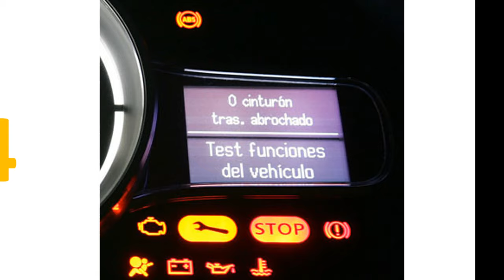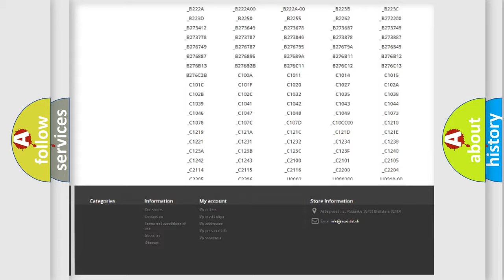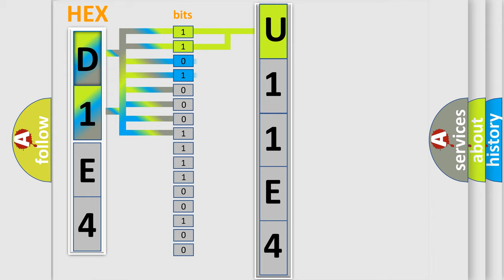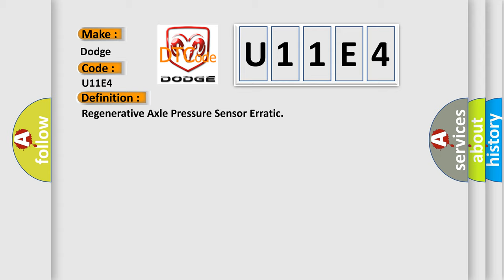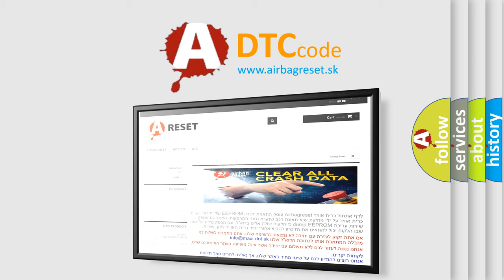DTC Dodge U11E4 Short Explanation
Contents:
0:21 Basic DTC analysis according to OBD2 protocol standard.
1:48 Insight into programming
2:58 A diagnostically understandable description of the Diagnostic Trouble Code
3:05 Basic error definition

Make:
Dodge
Code:
U11E4
Definition:
Regenerative Axle Pressure Sensor Erratic
Description:
Ignition ON.Ignition voltage is greater than 10 V.
Cause:
C012C 00, C128F,C12F7, C121A,C012C 11 or C128CInternal sensor failure is detected.C012C 01 or C12BAA short to battery is detected on the sensor signal circuit.C012C 06 or C12B9A short to ground or open is detected signal circuit.C012C OF or C12BBSignal is erratic and changes faster than physically allowed.